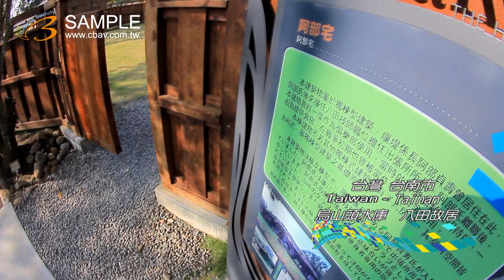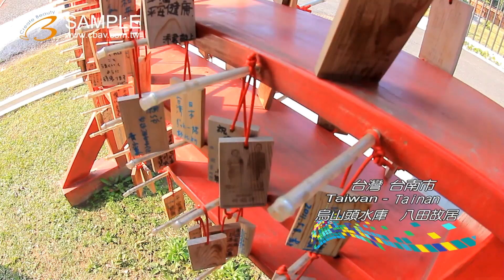k0490 2012 01 27 美的因 台南市 官田區 烏山頭水庫 八田故居 BJ s V1